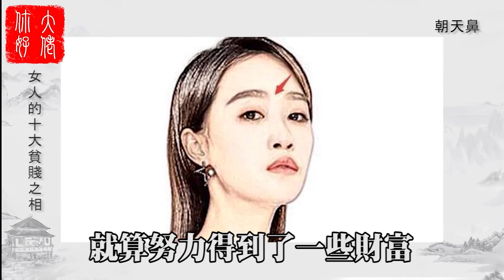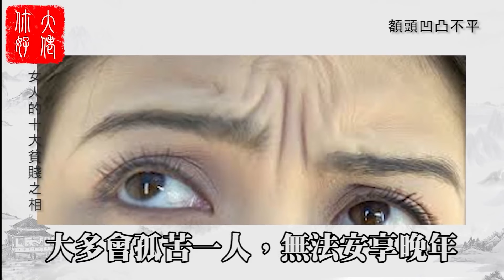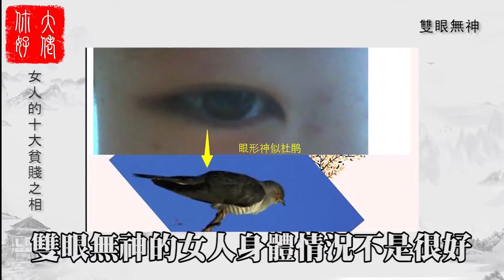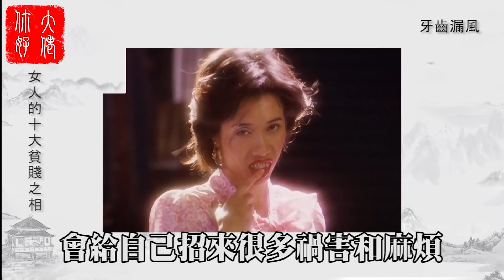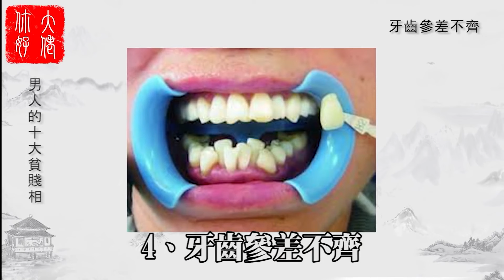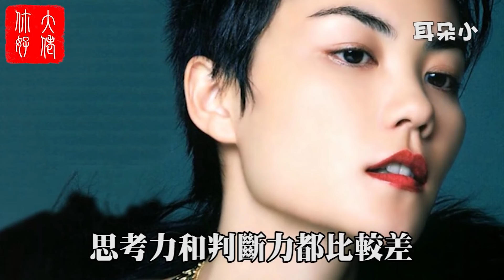這種面相的人，天生「窮酸命」，發不了財，必定拼命打工一輩子！